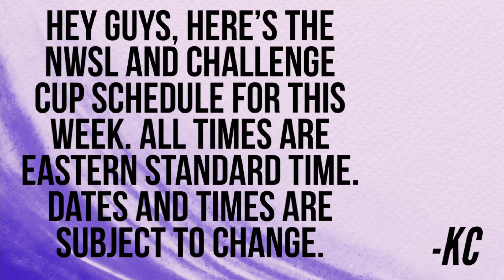NWSL Schedule From Wednesday June 14, 2023- Sunday June 18, 2023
Here is the schedule for this week’s upcoming games. Dates and times are subject to change. See comment section for any updates and changes.